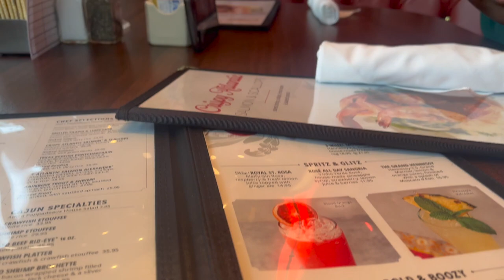Visiting My Husband's New Houston Apartment | VLOG 260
Intro: Music by Ryan Little - sunkissed.
EQUIPMENT USED
🔸 LAPTOP: MAC